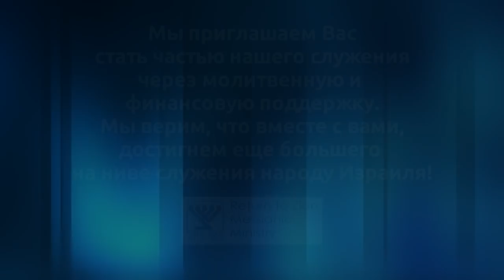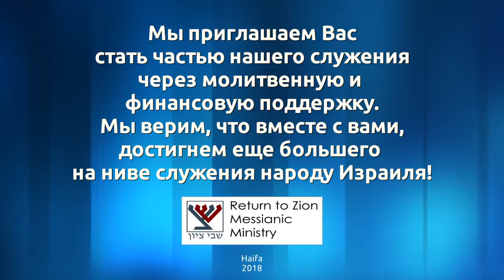О законах Божьего Царства (Евгений Станюкевич)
О законах Божьего Царства с еврейской точки зрения.
Что было до того, как народ Израиля получил Тору?
Евангелие от Луки 17 глава, 20-21 стихи.
Иешуа говорит, что мы есть Царство Божье.
Законы и заповеди не обязательно связаны со спасением. Иногда да, иногда нет. Но соблюдение Его заповедей приближает нас к Царю. Это связано с благословением и духовным развитием. Те, кто любит Бога, будут автоматически смогут соблюдать Его заповеди. И Бог дает все инструменты, чтобы ты преуспел в этом.